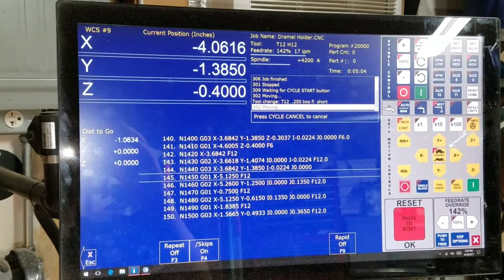Test cut - Dremel Tool Post Grinder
Test cut using the latest Acorn version.  Cutting a bracket to mount a Dremel tool in a lathe tool post.  Idea for this came out of Home Shop Machinist